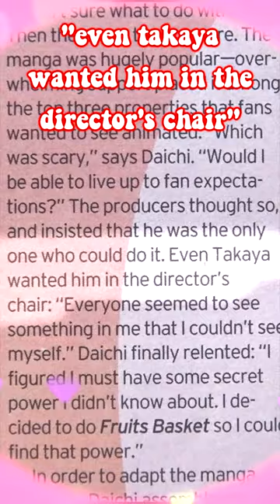Addressing the✨Fruits Basket✨💅🏼Controversy☕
Did Natsuki Takaya really hate the original Fruits Basket anime? Probably not...